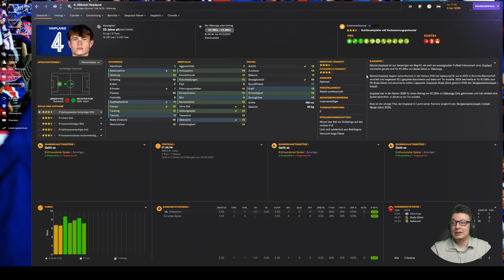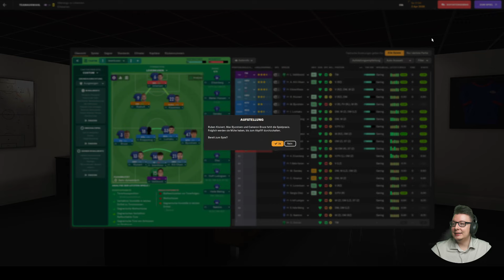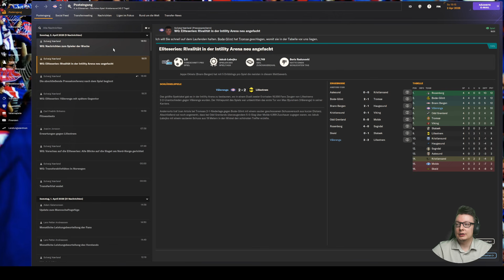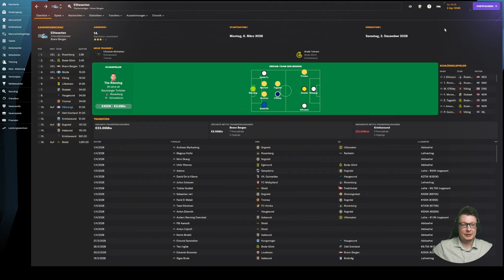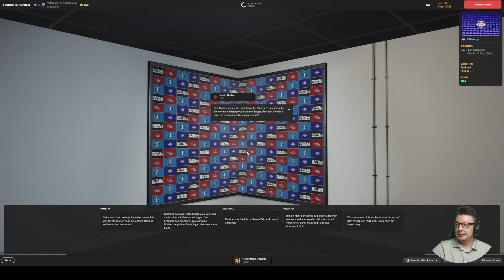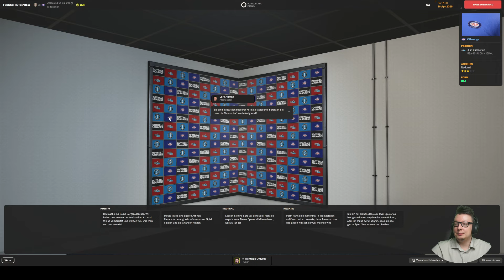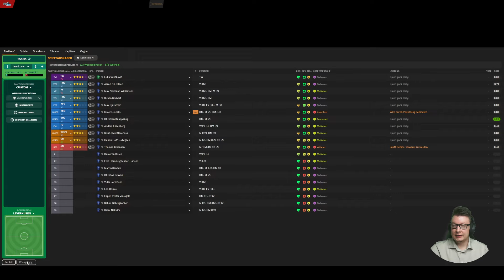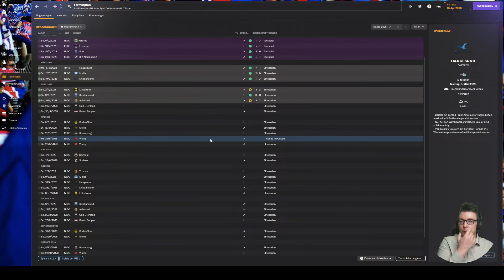FM 24 | From Zero to Hero 🦸 - ⚽️ 029